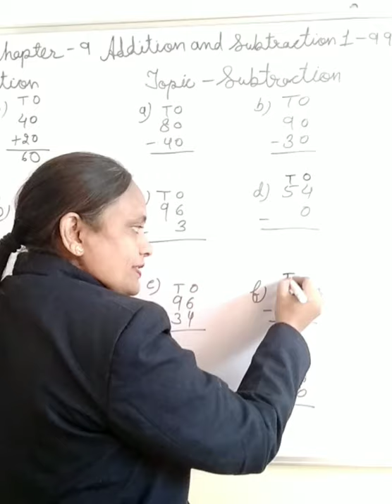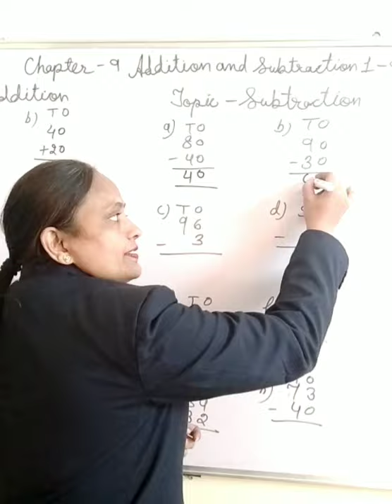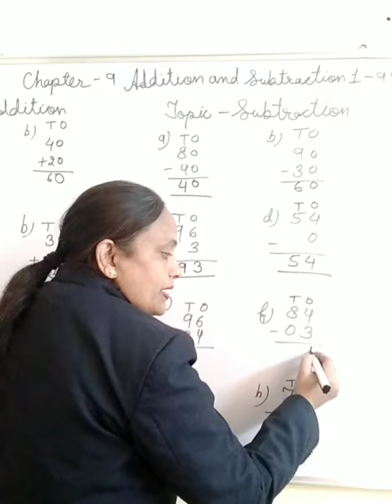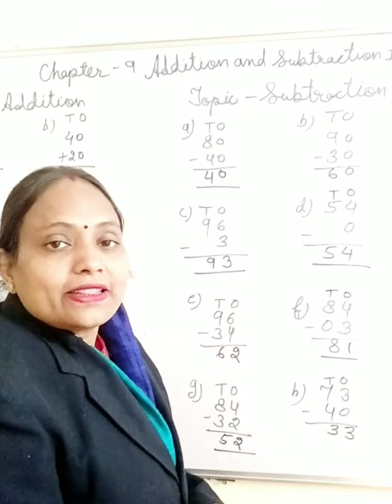Class- 1,Maths, Ch. 9,Part-2.